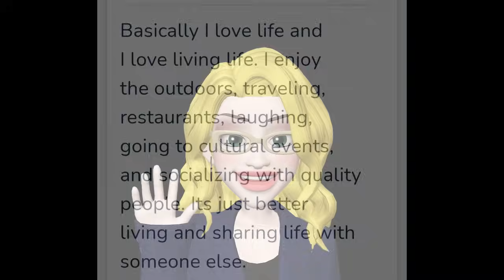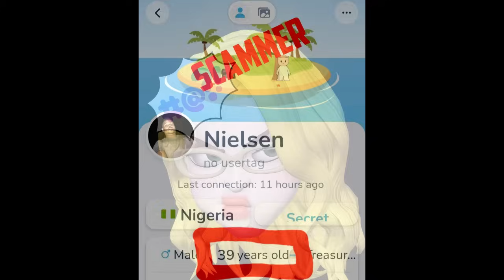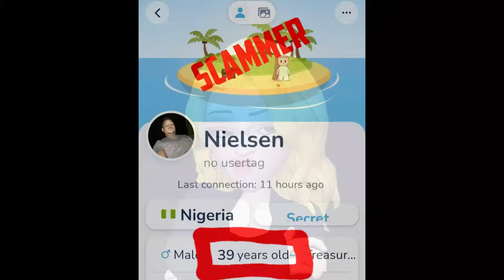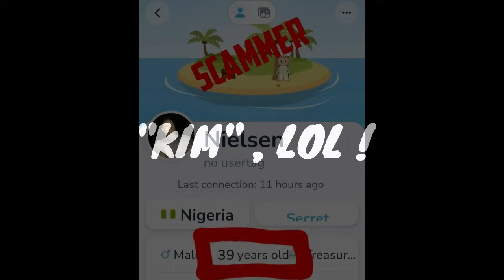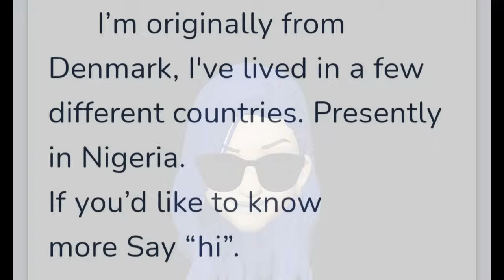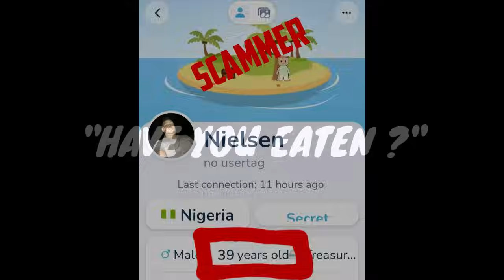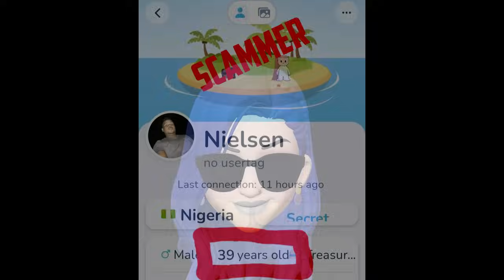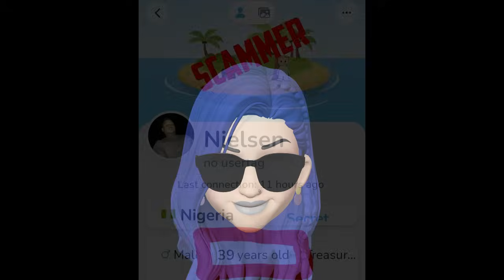Lola & Adriana meet Nielsen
Another Nigerian scammer who thinks he's smart